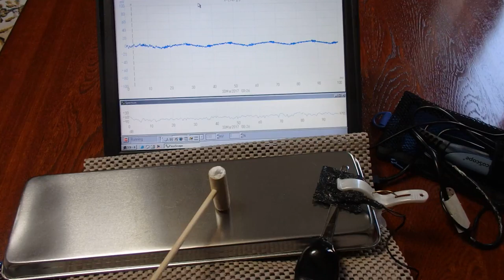オリジナル超音波実験 （超音波システム研究所 ultrasonic-labo）